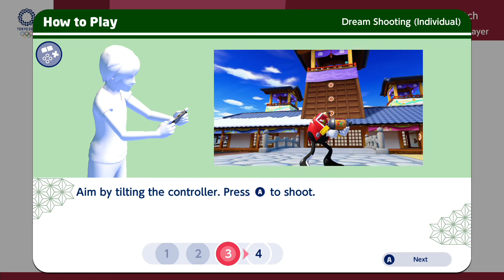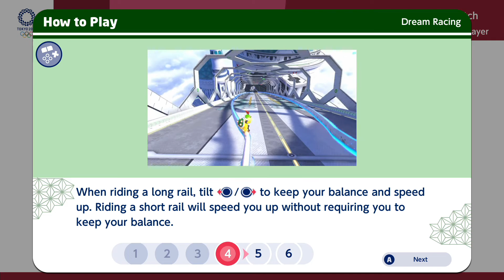Mario & Sonic at the Olympic Games Tokyo 2020 (Dream Karate, Shooting, Racing) Let's play !